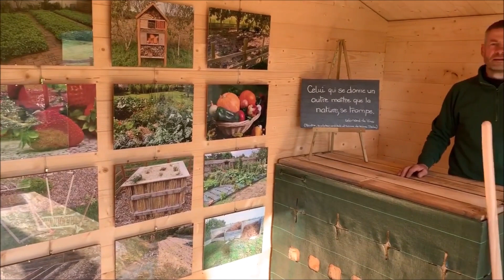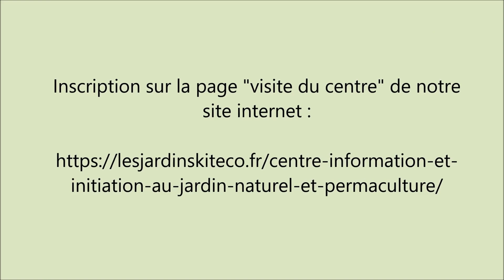Visite du centre d'information et d'initiation au jardinage naturel et à la permaculture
Découvrez notre centre d'information et d'initiation au jardinage naturel et à la permaculture (OUVERTURE EN 2020)